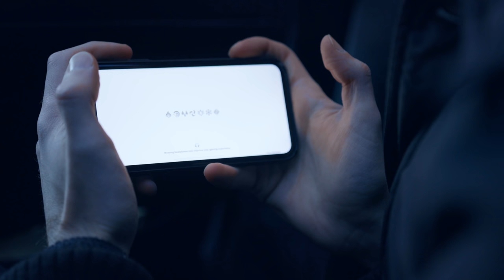This ONE PS5 game can be played ANYWHERE, SEAMLESSLY